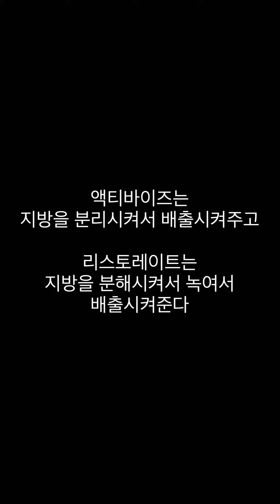액티바이즈, 리스토레이트 기름 흡착실험, 커피믹스에 넣어보면